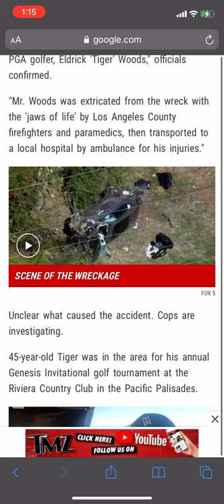Tiger Woods Car Accident!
Sad tiger woods car accident leg injury